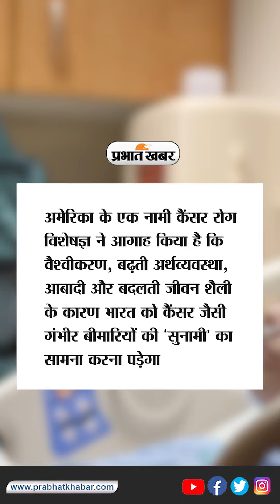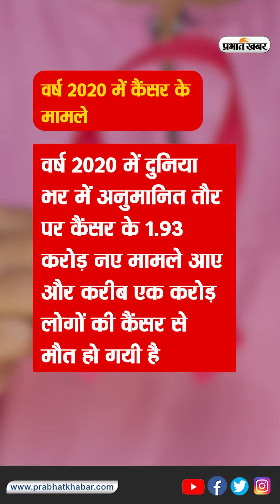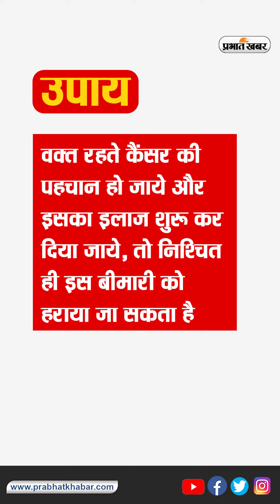World Cancer Day 2023: भारत को कैंसर जैसी गंभीर बीमारियों की ‘सुनामी’ का करना पड़ेगा सामना, रहे सचेत